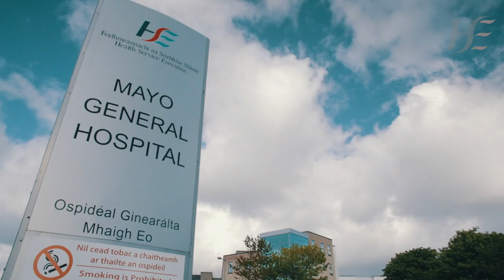MUH Biochemistry Department